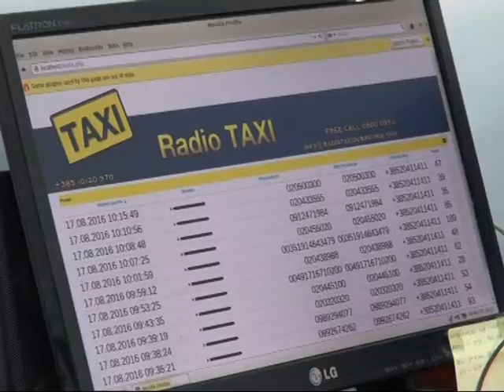KREĆE PROJEKT KARTICE VJERNOSTI, TAKSI NIKAD JEFTINIJI